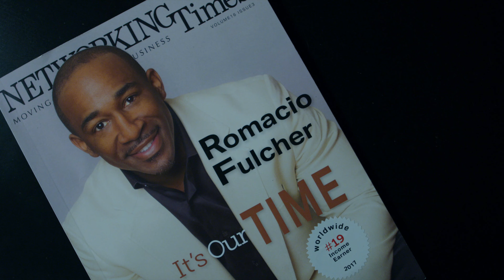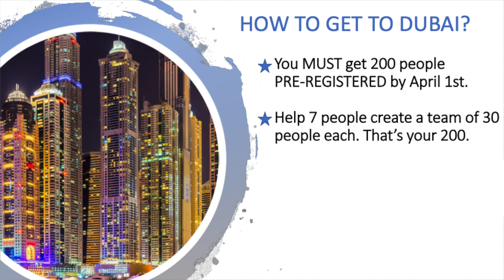New Free Trip to Dubai - April 12-16